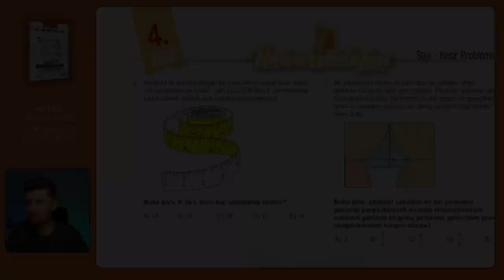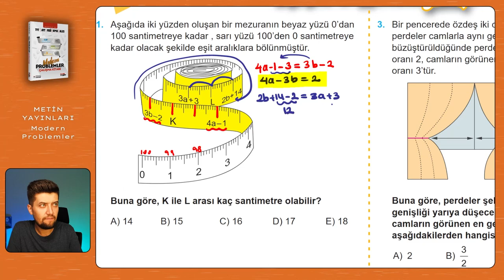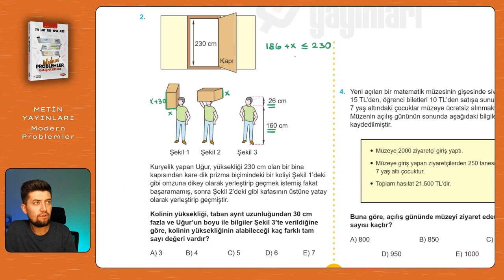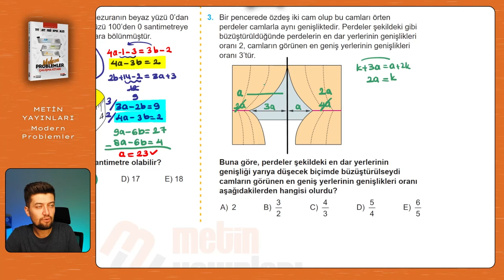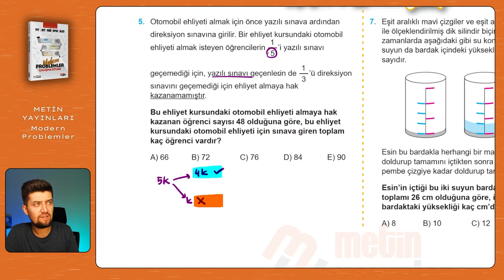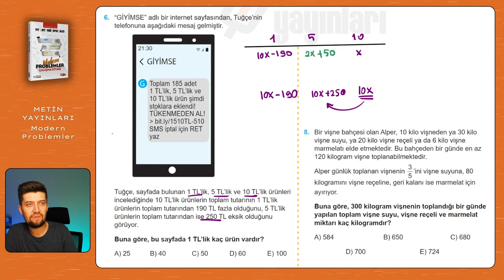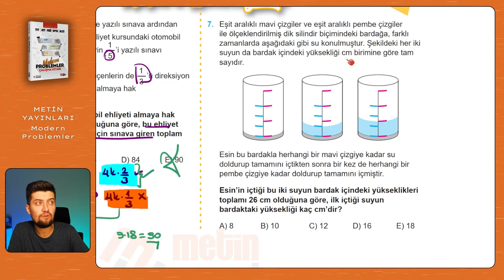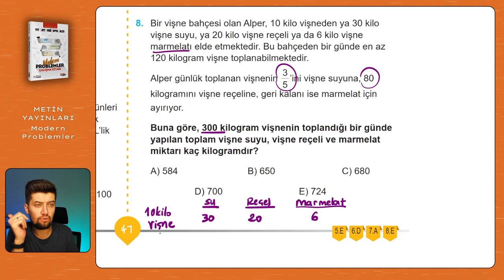Modern Problemler | Metin Yayınları | Sayfa: 46-47